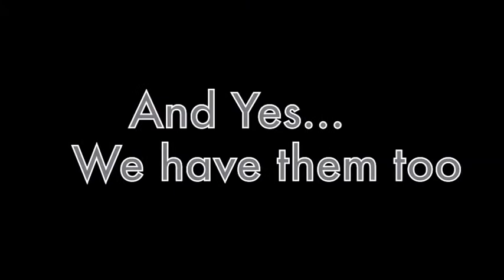Dodge Idol Auditions - 2011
Dodge Idol Auditions are still open.  Please see Mr. Watson or Mr. Agramonte.

Grace Dodge Career & Technical High School.
Roberto Hernandez, Principal
Yoel Agramonte, DodgeCast Adviser